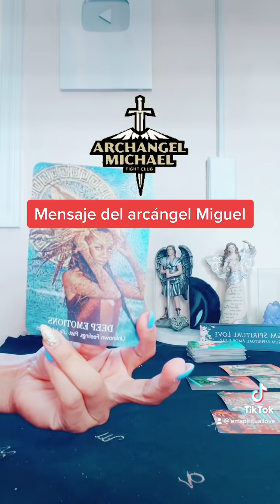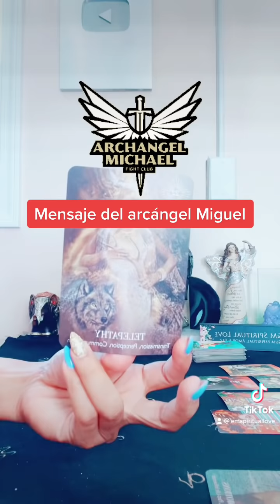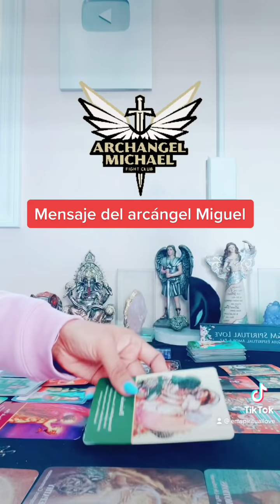ARCÁNGEL MIGUEL DICE QUE TIENES UN SI 🙏🕯